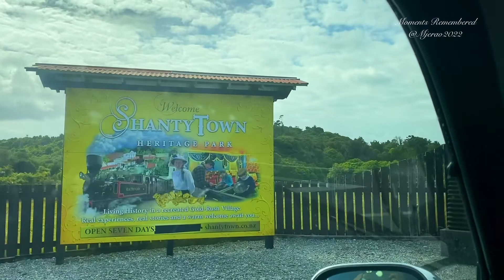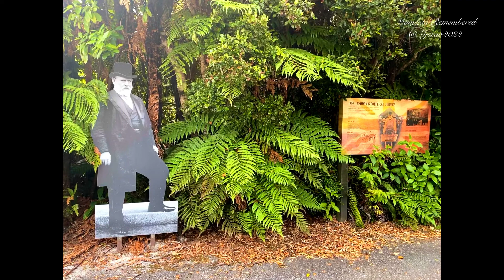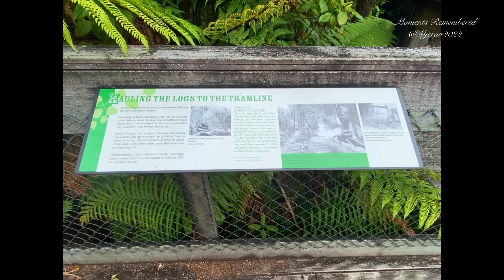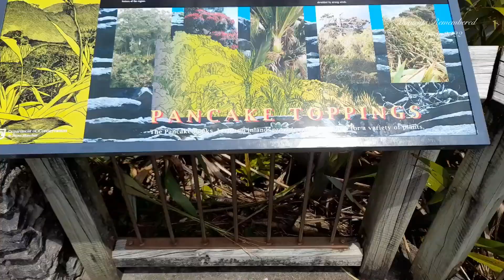WESTCOAST ROAD-TRIP 2022 PART2